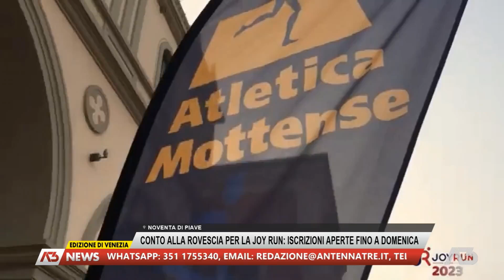A3 NEWS VENEZIA | 29/08/2024